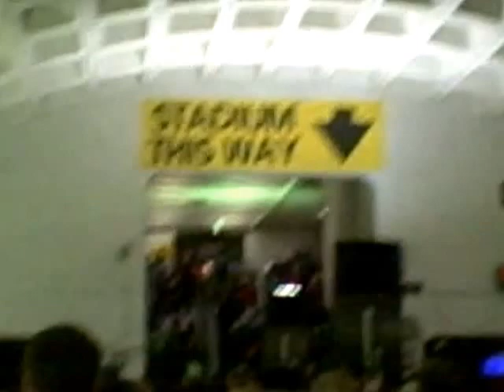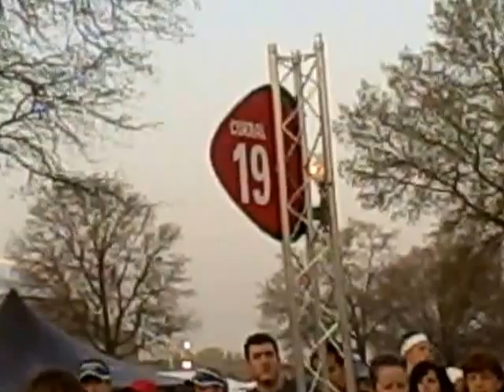2012 Rock N Roll Half Marathon - Washington DC, St. Patrick's Day March 17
Rock n Roll Half-Marathon on Saint Patrick's Day, March 17, 2012 for The Labouré Society